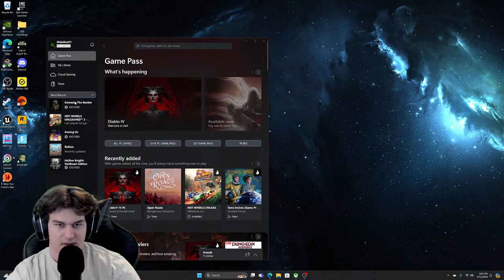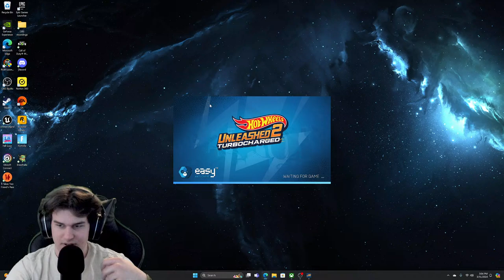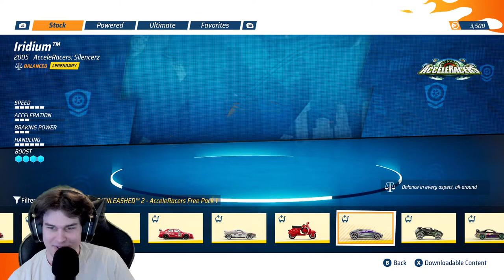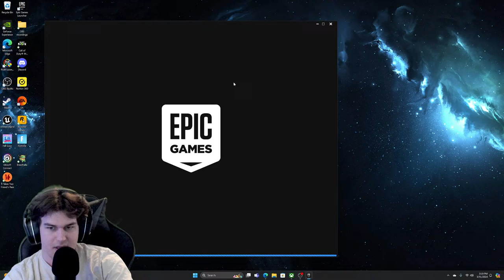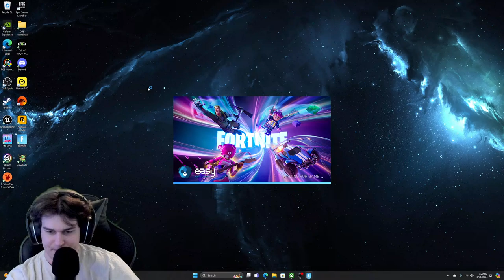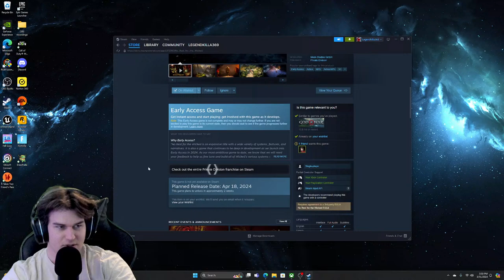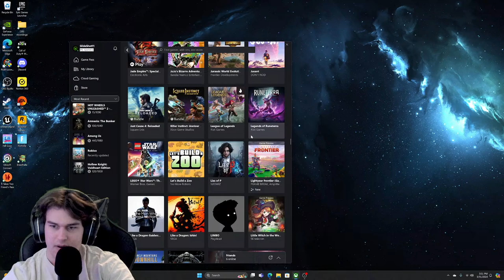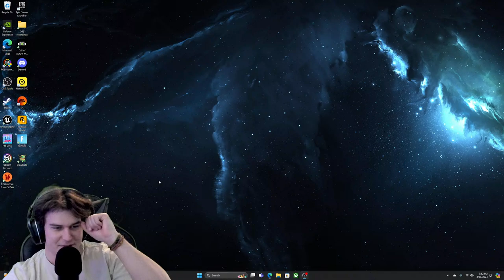NEVER PLAYED THIS HORROR GAME | Amnesia: The Bunker | First Playthrough - LIVE